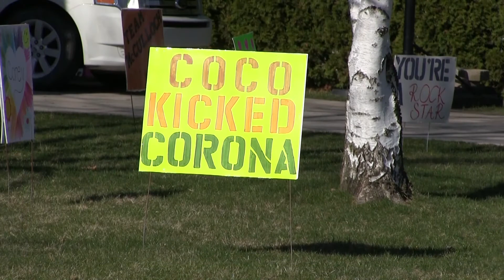Focus Week of April 12, 2020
Dr. Samman, Chair Community Foundation of St. Clair County, "Thumbcoast Regional Responce Fund", Marine City Area Chamber, Gearing Elementary Parade